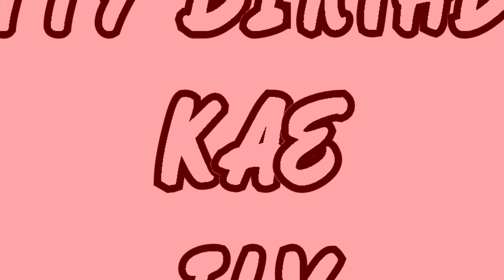"Accidental Fusion" (Ft: Kae and Roxi) (Meme) ~♥HAPPY BIRTHDAY KAE♥~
THERES TOO MANY MARCH BIRTHDAYS FFS
but like
i made this same meme last year
today
for kaes birthday
ilysm CHarlie
i miss you i hope you come back soon
ilysm ♥♥♥
old one:
original by Isa Doggle

Flash - Animation, you can get it for free on Isa Doggle's DA

Instagrams
Personal: Batgiraffeman
Art: Pop_Roxii
LGBT: Gayandpretty

Deviantart: Poproxii

FAQ